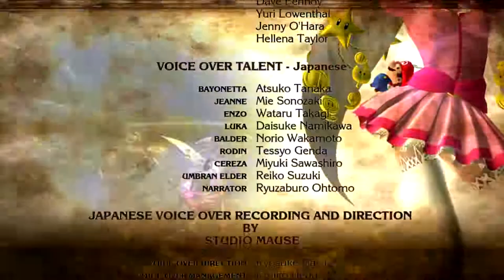Bayonetta (Finale!) - Dancing Queen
This is it folks. For real this time. Thank you so much for waiting all this time and I hope you had a great time with me and my other favorite girl!